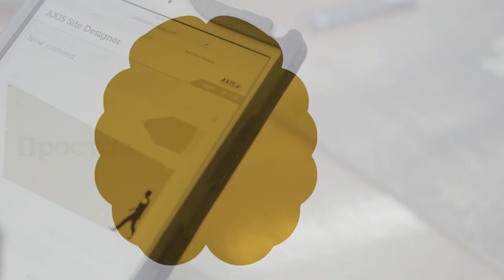Аналитические решения Axis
Наслаждайтесь максимально простым доступом к ценным и полезным данным благодаря самому широкому набору гибких и масштабируемых средств интелектуальнoй аналитики на рынке.

Уже более 30 лет компания Axis Communications является признанным новатором в сфере сетевого видео и безопасности. Как команда мы являемся пионерами в области интеллектуальных сетевых технологий, создавая уникальные возможности для партнеров, конечных пользователей и сотрудников. Мы стремимся продолжать раздвигать границы с ведущими решениями для сетевого видео, решениями для контроля доступа, аудиорешениями, обучением и технической поддержкой — все это работает вместе, чтобы сделать мир более умным и безопасным.